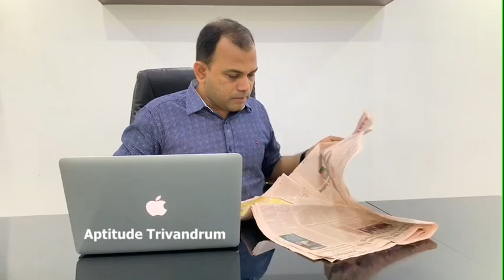Current Affairs in Malayalam (Hindu Dated 04.12.2018)